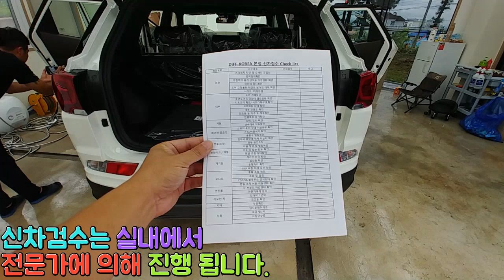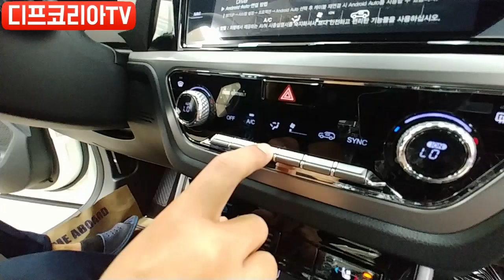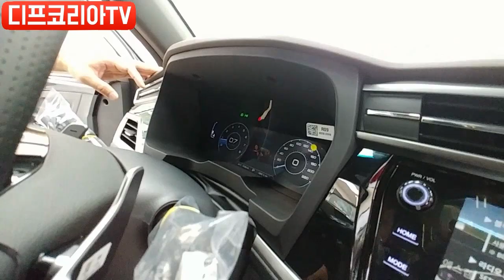신차검수 잘하는 방법! [쌍용자동차 뷰티풀코란도]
세라믹플러스 언더코팅,나노퓨전ppf,썬팅,유리막코팅,광택,루프스킨,랩핑등 전문적인 디테일링 샵으로 프리미엄 시공을 앞장서는
디프코리아 입니다.
신차검수는 제대로된 업체에서 하는게 당연하며
꼼꼼한체크와 불량을 찾는건 신차검수 업체가 해야될 의무입니다~

디프코리아 프로샵:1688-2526
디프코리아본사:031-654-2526